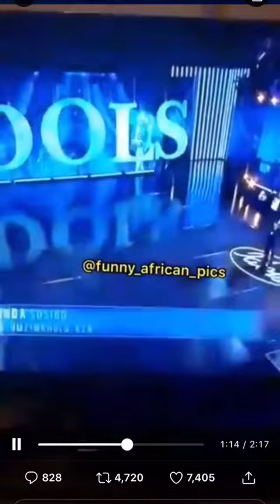Singing something Original (NIGERIA IDOL)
A-Q - hip hop artist
Eedris Abdulkareem
Afrikan Boy - rapper
Afro Candy - pop singer
Tope Alabi
Yemi Alade - R&B and pop singer
Tony Allen
Eva Alordiah - rapper and singer
Nonso Amadi
Amarachi
Aramide - Afro-Jazz singer
Aṣa - R&B, country and pop singer-songwriter
Cobhams Asuquo - soul singer
Alhaji Alamu Atatalo
Yinka Ayefele - gospel singer
Adewale Ayuba
B
Ayinde Bakare
Banky W - pop and R&B singer-songwriter
Adé Bantu
Korede Bello - hip hop, pop and R&B singer/instrumentalist
TY Bello - gospel singer
Blackface Naija - reggae musician
Andre Blaze - rapper
Brymo
Burna Boy - reggae-dancehall musician
C
CDQ - rapper, songwriter
Chidinma - pop singer
Celestine Ukwu - Highlife Musician
D
D'banj - pop singer
Da Emperor - Indigenous rapper
Da Grin - rapper
I.K. Dairo
Timi Dakolo - singer and winner of Idol West Africa (2007)
Stella Damasus - R&B and soul singer
Dammy Krane
Darey - R&B singer-songwriter
Davido - pop singer
Yinka Davies - jazz singer
Oliver De Coque
Safin De Coque - rapper and hip hop artist
Dekumzy - R&B and highlife singer
Dice Ailes
Di'Ja
Tonto Dikeh - pop singer
Don Jazzy - recording artist and record producer
D'Prince - Afro-pop singer
Dr. Alban
Dr SID - pop singer
Duncan Mighty - reggae singer
E
Frank Edwards - gospel singer
Omotola Jalade Ekeinde - R&B and pop singer
eLDee - rapper, singer, producer
Emma Nyra - R&B singer
Emmy Gee - rapper
Alhaji Dauda Epo-Akara
F
Falz - rapper, songwriter
Majek Fashek - singer-songwriter
Faze - R&B singer
Flavour N'abania - highlife and hip hop singer
G
Tonye Garrick - R&B singer-songwriter
Adekunle Gold - singer-songwriter
Ruby Gyang
H
Harrysong - singer and songwriter
Humblesmith - afropop singer
I
Ice Prince - rapper
Haruna Ishola
Helen Parker-Jayne Isibor - opera singer and composer
Iyanya - pop singer
J
Jesse Jagz - rapper
Tamara Jones - R&B singer-songwriter
Jasën Blu - R&B singer-songwriter and record producer
K
Kcee
Peter King
Tunde King
King Wadada - reggae singer
Kiss Daniel
Koker
Ayinla Kollington
Abiodun Koya (born 1980), gospel singer, opera singer
Fela Kuti - afrobeat, jazz singer-songwriter and instrumentalist
Femi Kuti - afrobeat, jazz singer-songwriter and instrumentalist
Seun Kuti - afrobeat, Jazz singer-songwriter and instrumentalist
L
Lagbaja
Lara George - gospel singer
Rex Lawson
Lil Kesh
M
M.I - rapper
M Trill - rapper
J. Martins - highlife singer-songwriter and record producer
May7ven
Prince Nico Mbarga
Maud Meyer - jazz singer
Mike Ejeagha - Highlife musician
Mo'Cheddah - hip hop singer
Mode 9 - rapper
Cynthia Morgan - pop, hip hop and dancehall singer
Mr 2Kay
Mr Raw
Mr Real - house singer
Muma Gee - pop singer-songwriter
Muna - rapper
N
Naeto C
Tunde Nightingale
Niniola - Afro-house artist
Niyola - soul and jazz singer
Genevieve Nnaji - pop singer
Nneka - hip hop and soul singer
Nosa - gospel artist
O
Alhaji Abass Akande Obesere
Ebenezer Obey
Obiwon - R&B and gospel singer
Monica Ogah - pop singer-songwriter
Ego Ogbaro
Dele Ojo - juju music singer and performer
Sonny Okosuns
Pericoma Okoye
Victor Olaiya - composer
Olamide - rapper and hip hop artist
Babatunde Olatunji
Yusuf Olatunji
Omawumi - soul singer
Onyeka Onwenu - pop singer
William Onyeabor
Orezi - reggae singer
Oriental Brothers
Oritse Femi
Osita Osadebe
Orlando Owoh
Patience Ozokwor - highlife singer
P
Wasiu Alabi Pasuma - film actor and Fuji musician
Patoranking - reggae and dancehall singer
Pepenazi - rapper, hip hop artist and record producer
Shina Peters - juju singer
Phyno - rapper and record producer
Praiz - R&B singer and songwriter
R
Reekado Banks - hip hop artist
Ruggedman - rapper and hip hop artist
Runtown - songwriter and hip hop artist
S
Sade Adu
Salawa Abeni - Waka singer
Samsong - gospel singer
Sasha P - rapper and singer
Seyi Shay - pop singer and songwriter
Sean Tizzle - Afropop
Simi
Sinach - gospel singer
Skales - rapper and singer
Sound Sultan
Fela Sowande
Sunny Ade - jùjú singer
T
Tekno Miles - Afropop singer-songwriter and producer
Terry G
Timaya - reggae singer
Tiwa Savage - R&B and pop singer-songwriter
Tony Tetuila
Teni - singer and songwriter
U
Sir Victor Uwaifo
W
Waconzy - pop singer
Waje
Eddy Wata
Weird MC - rapper
Wizkid - pop singer
Y
Ycee - rapper
Yung6ix - rapper

Please let's eat the cake 🎂 now.